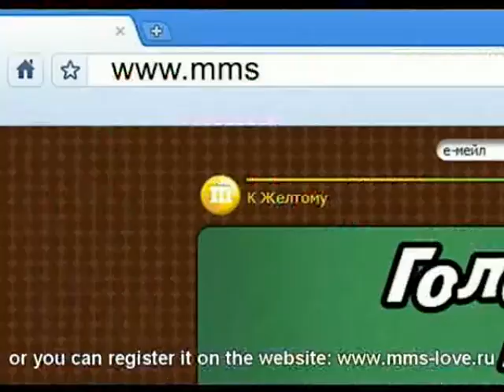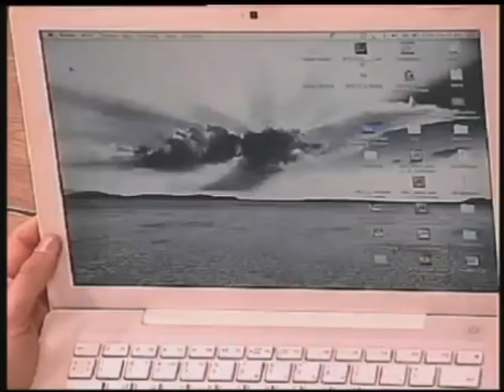M&M's Love Triangle on Dom-2 (2010)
Red, Yellow and Green settle their love triangle with the cast of Russian reality show Dom-2. Also features Yellow's reconciliation song, edited mostly from footage of a song Yellow performed to get back with Red in Australia a year prior. Note that the second and last segments and the song are not translated. Animation by Asymmetric VFX Studios.